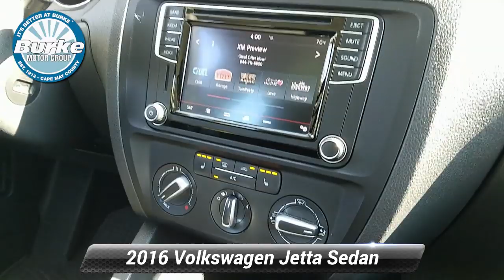Certified 2016 Volkswagen Jetta Sedan 1.4T SE, Cape May Court House, NJ 20406P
1 Owner Clean CarFax & Volkswagen Factory Certified. ~NON-SMOKER~ . Nicely equipped with bluetooth, heated seats, backup camera, sport wheels, push button start and SO MUCH MORE!Buy with confidence from the #1 Certified VW Dealer in Cape May & Atlantic County. No gimmicks, no tricks...just upfront honest pricing. ~BUY IT BETTER AT BURKE~ 100% credit approval is our goal. Recent Arrival! Odometer is 11989 miles below market average! 28/39 City/Highway MPGThis is a VW Certified Pre-Owned Vehicle!! Volkswagen is happy to offer a 2-year or 24,000-mile (whichever occurs first) bumper-to-bumper limited warranty(1) on all Certified Pre-Owned Volkswagen vehicles. We put every Certified Pre-Owned vehicle through a comprehensive, painstakingly detailed 112-point inspection. Also included is a two years of 24-hour Roadside Assistance on your vehicle. Plus, each VW WorldAuto vehicle comes with a detailed CARFAX report so you can have peace of mind, no matter which car you choose.You will love bragging about this One Owner, Dealer Certified 2016 Volkswagen Jetta SE Sedan in Cardinal Red Metallic to all of your friends! Powered by a proven 1.4 Liter 4 Cylinder offering 150hp on demand while paired with a 6 Speed Automatic transmission with Tiptronic and Sport mode. This Front Wheel Drive Sedan provides a spirited ride that will most certainly have you looking for the long way home! The modern and elegant silhouette of our Jetta turns heads with its confident demeanor and stylish wheels.Open the door to the SE and discover that the spacious interior offers heated front seats that are exceptionally supportive. Additional features include push-button start, power windows/locks, a rearview camera, and a trip computer. Take a moment to acquaint yourself with the color touchscreen sound system with a proximity sensor, a CD player, AM/FM/HD radio, available satellite radio capability, voice control, and Car-Net App Connect.Our Volkswagen has received top safety scores and provides you priceless peace of mind with a reinforced safety cage construction, anti-lock brakes, anti-slip regulation, electronic stability control and more. Reward yourself with this Jetta SE and make each commute more exciting!

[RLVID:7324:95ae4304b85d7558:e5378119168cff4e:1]